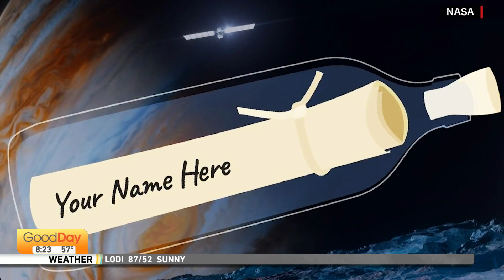Slap You With Science - 6/2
As Professor Stark is exploring elsewhere today, Adjunct Professor Dempsey is in the studio to Slap You With Science!